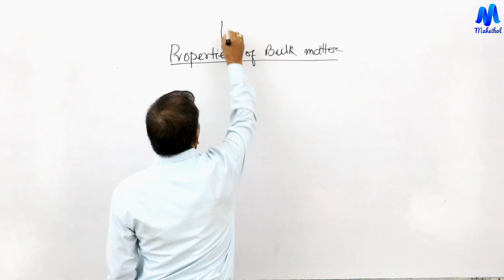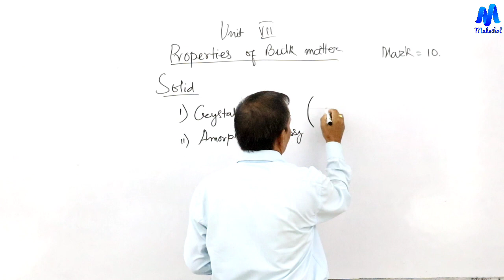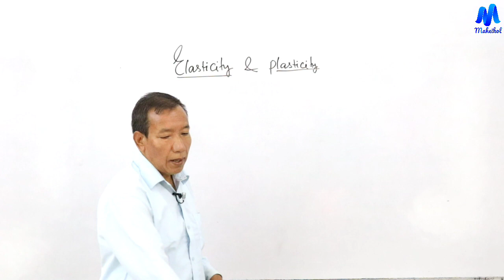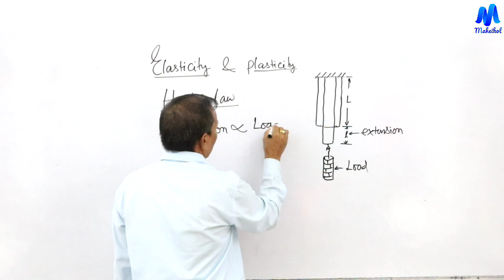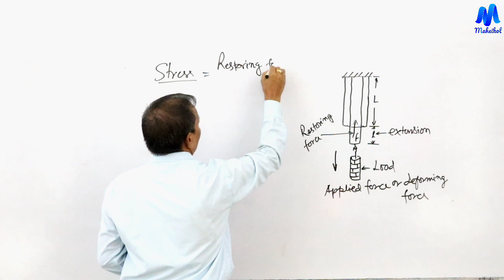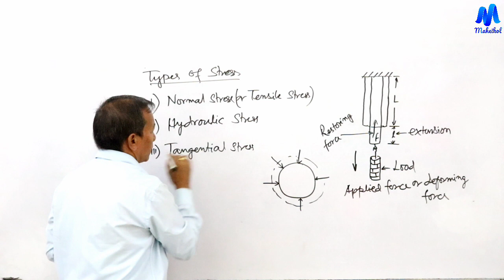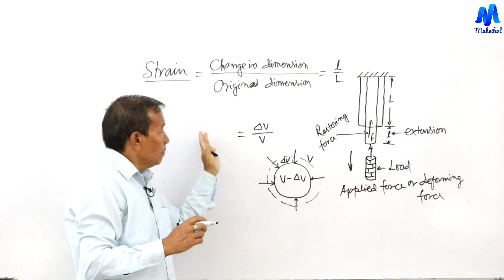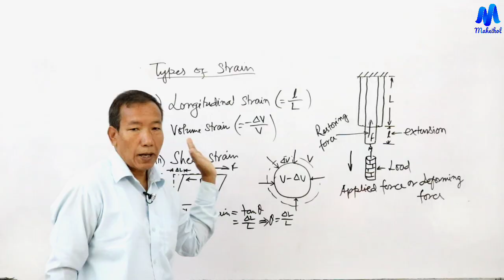Property of Bulk Matter Part-1 || Class-XI Physics || Maheikol